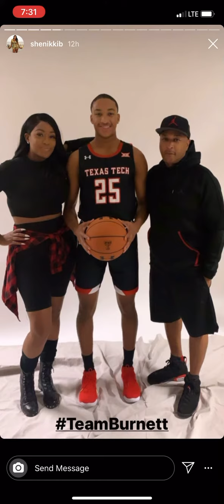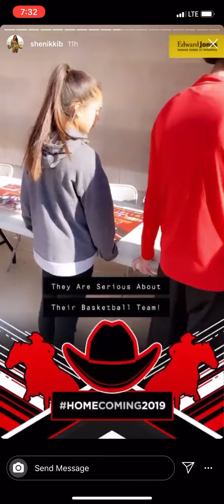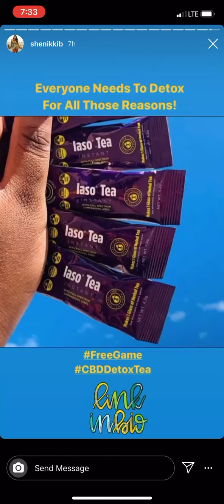Mrs. Burnett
Five Star Visit